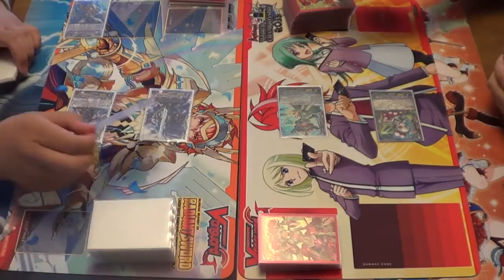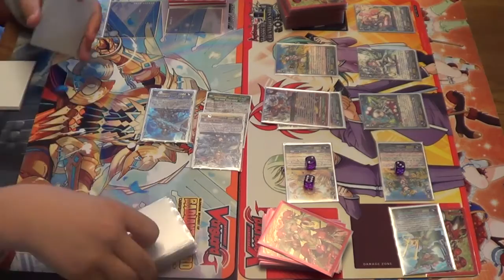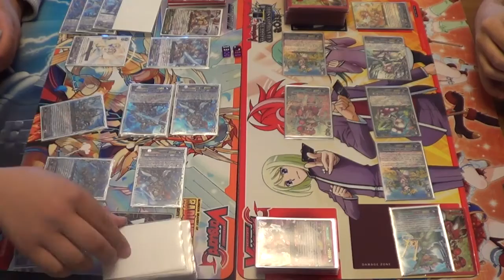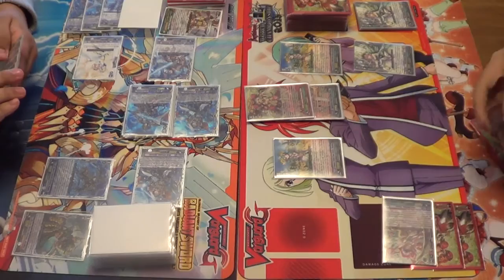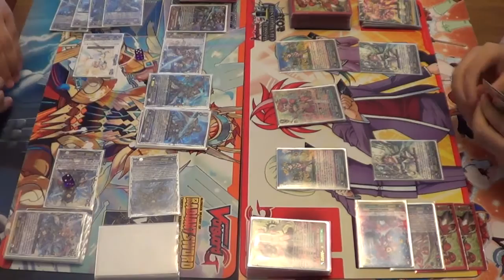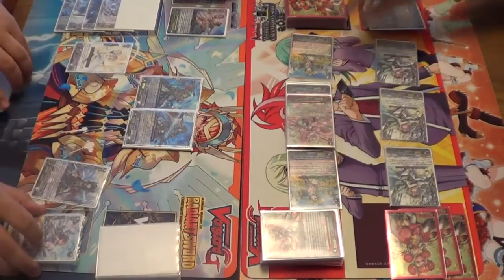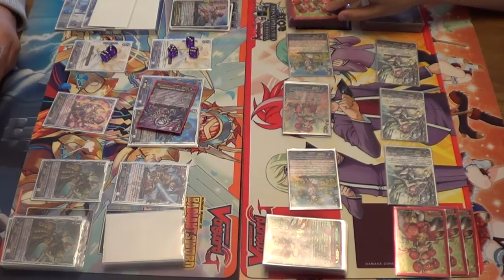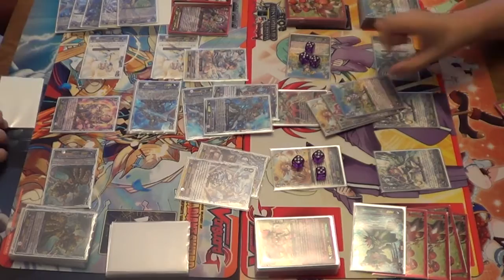Cardfight!! Vanguard - Gold Paladin (Bluish Flame) Vs Neo Nectar (Ahsha/Bloom) - Game 3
No Ricky this time, this time it's our friend Zack from Team Delta Crow and with Golds again.
(Sorry, you must be sick of Golds by now xD)

Anyway, this match features Zack vs Aaron. Golds vs Neo Nectar with updates from the G-BT08 support.

Game 3

Zack - Gold Paladin - Bluish Flame
Aaron - Neo Nectar - Ahsha/Bloom